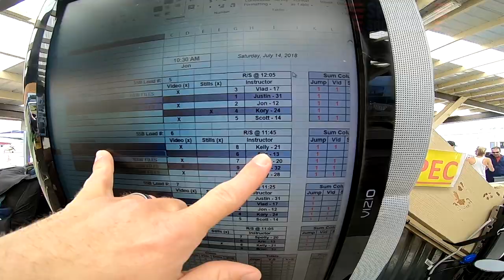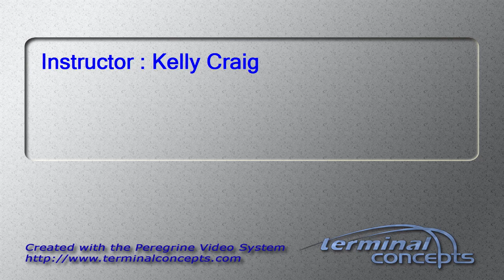Terence Em's Tandem skydive!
Terence Em's tandem skydive at Skydive Snohomish!